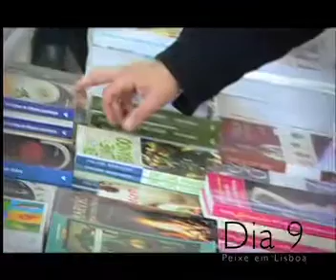Peixe Lx dia9